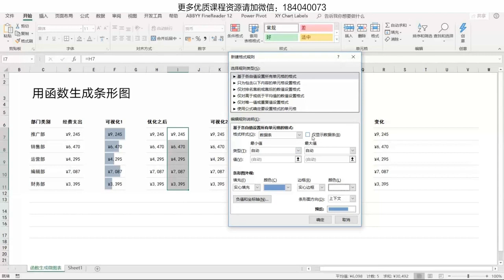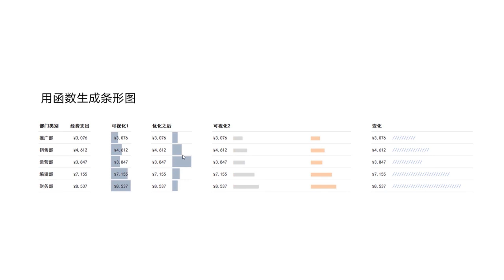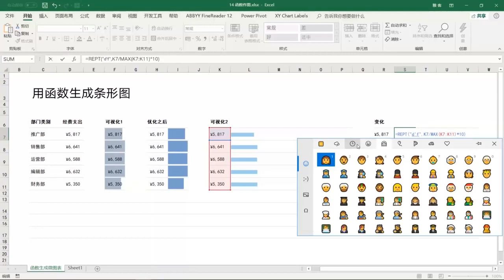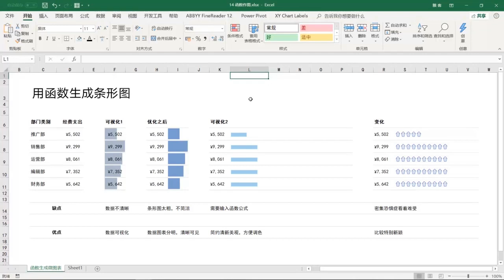14、 函数作图：用函数，居然也能生成图表？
素材下載：

零基礎教你做出(高逼格)-讓老闆忍不住加薪的Excel圖表教程